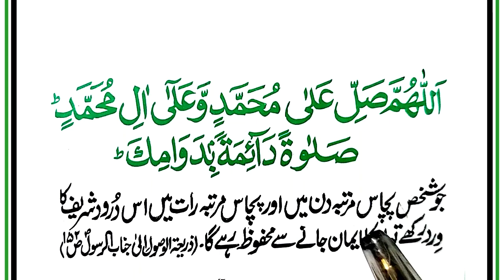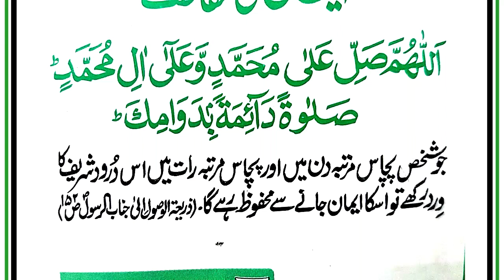iman Ki Hifazat Ke Liye || iman ki Hifazat Ka Wazifa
We will insha Allah Learn Wazifafor protection of iman .

Covered Topics

iman Ki Hifazat Ke Liye.
iman ki Hifazat Ka Wazifa.